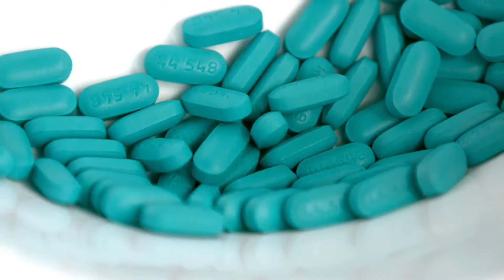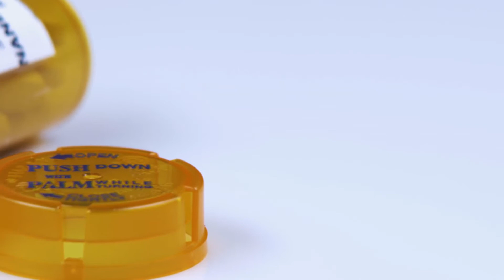Što je droga groznica?